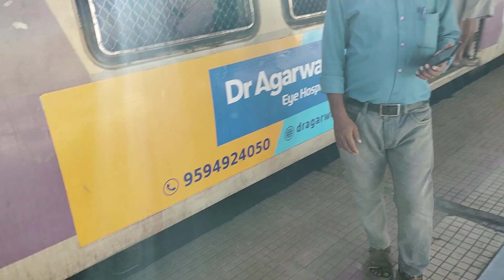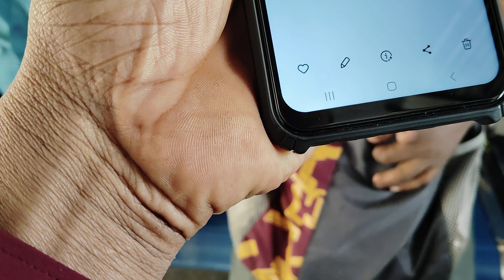titwala to amarnaath